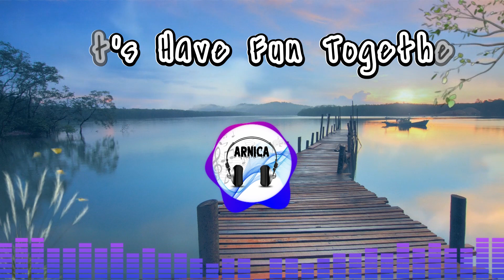Let's Have Fun Together (Official Music Video)